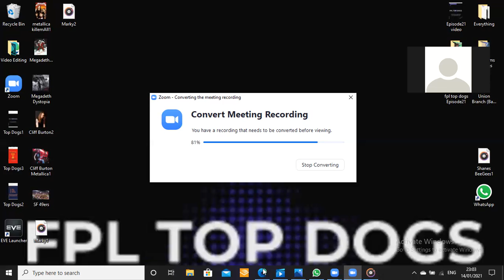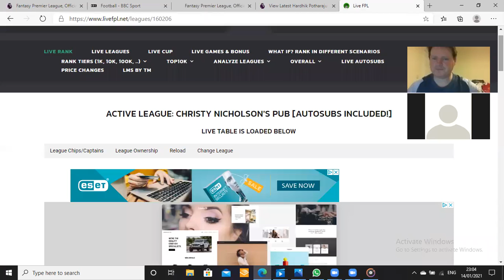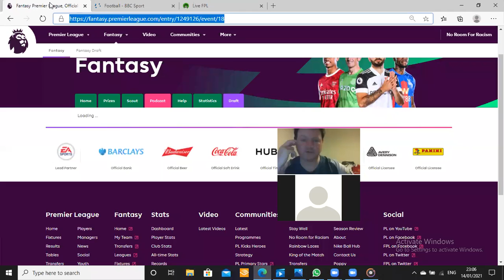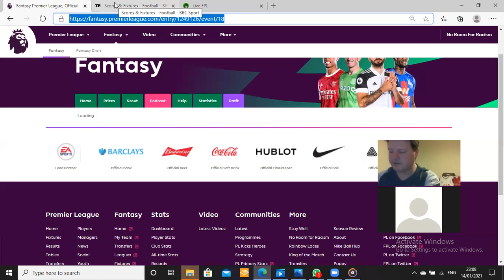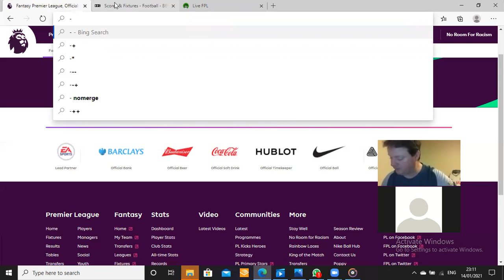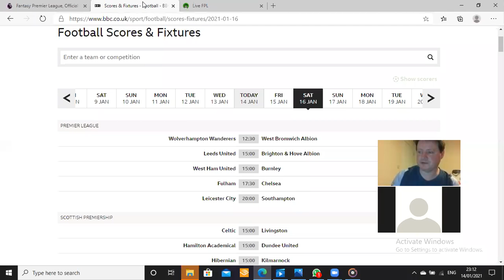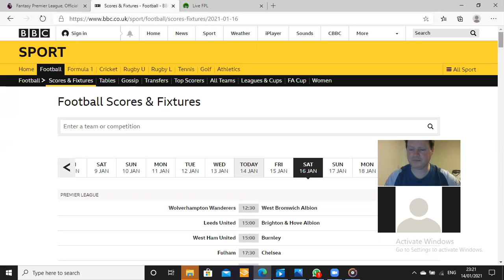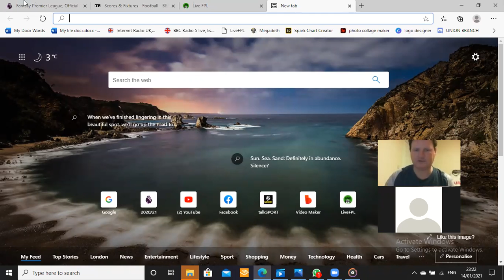FPL Top Dogs (Ballyhaunis)_ Episode21_Part 2_14th Jan 2021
This is just a finishing up of Episode 21 where I was discussing Man U and my United roots. I am a Spurs fan, season ticket holder yadyadayada. but I am tempted by Ole's 'Reds Re-United Revolution (3 Rs)' LOL

I'm joined by The Snowman Kilcourse where we tie-up Episode 21, and discuss GW19 and GW20s oncoming fixtures.

Maybe I rant alittle lol))))))))

I was very tired and abit off over the course of Episode 21. Zoned out! Tired.

Also I had internet connection troubles throughout which was a shame.

Forgive me for these technical issues))))

Guru out!